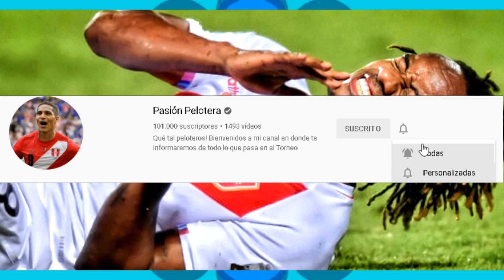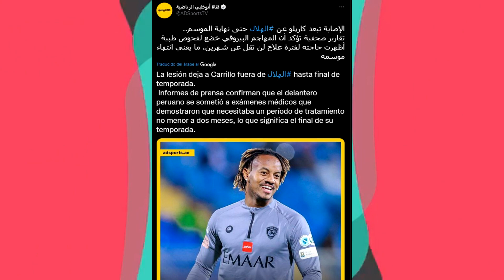DT DE FRANCIA HABLO DE PERÚ ... ¿QUE DIJO? | MALAS NOTICIAS para CARRILLO y SELECCIÓN PERUANA!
●En el video de hoy te doy a conocer lo que dijo el DT de FRANCIA sobre el país que clasificará en el repechaje, la lesión de Carrillo y más.